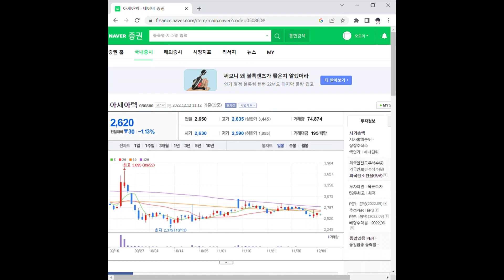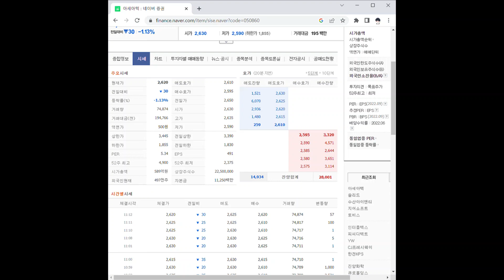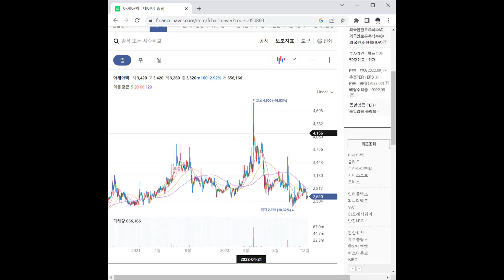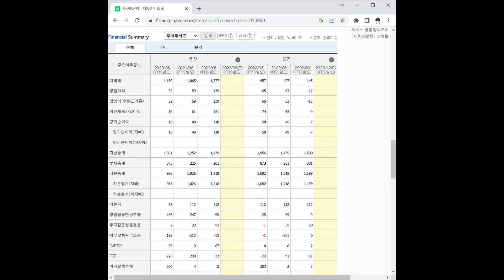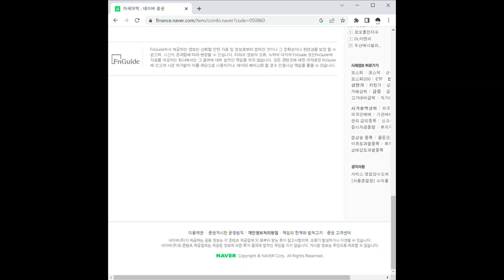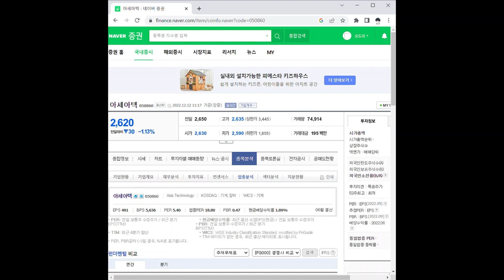아세아텍 주가 전망 및 차트 분석